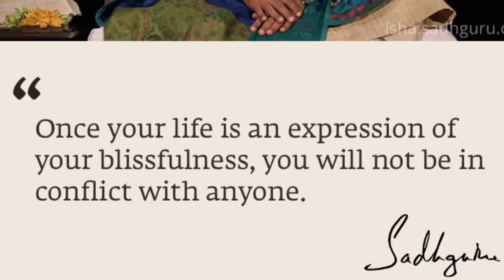My Shoonya and Bhavaspandana(BSP) experience 😇🙏🏾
Facebook group managed by loving and awesome volunteers for all queries regarding Inner engineering, bsp, shoonya, hatha yoga and all your other worries